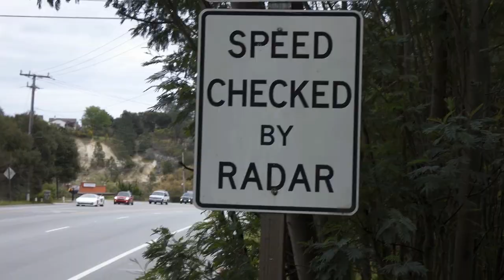TEN European Sports Cars That Flopped Miserably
The Jaguar XJ220, The Jensen S-V8, The TVR Sagaris, The BMW M1, The Lister Storm, The Gumpert Apollo, The Bugatti EB110, The Jaguar F-Type Manual, The Cizeta-Moroder V16T, and the Aixam Mega Track.

All are cars that are super quick and many were purported to be big hits that would rock the car world. Why didn't they ever do well, and why weren't they popular?